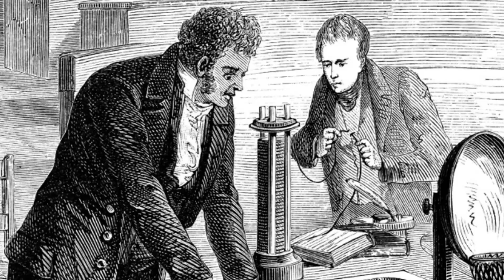29th August 1831: Michael Faraday performs his first experiment on electromagnetic induction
Faraday had been investigating the relationship between electricity and magnetism for several years. Previous work by Hans Christian Ørsted in 1820 had shown that an electric current could produce a magnetic field, while André-Marie Ampère had explored this effect. Faraday sought to determine whether the reverse was also true: whether a magnetic field could generate an electric current.

On 29 August, Faraday constructed an apparatus consisting of two coils of wire wound around opposite sides of an iron ring. When he connected one coil to a battery, a galvanometer detected a brief current induced in the second coil. This appeared only at the moment when the battery was connected or disconnected, and not while the current flowed steadily. Faraday concluded that a changing magnetic field, rather than a constant one, was necessary to produce electricity.

This experiment demonstrated the principle of electromagnetic induction, showing that an electric current could be generated by a changing magnetic field. Faraday went on to refine his observations, experimenting with moving magnets through coils of wire and rotating coils within magnetic fields. These investigations confirmed that mechanical motion could be converted into electrical energy, laying the groundwork for the development of electric generators.

This became a fundamental principle of physics and electrical engineering, forming the basis for technologies such as electric generators and transformers that were developed by inventors such as Werner von Siemens and Thomas Edison who created practical devices for electricity production and use.